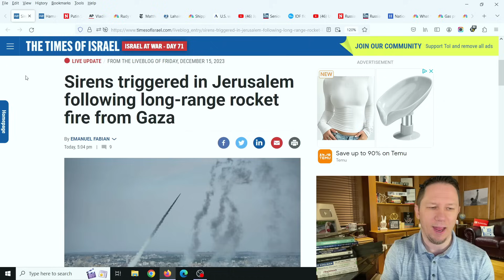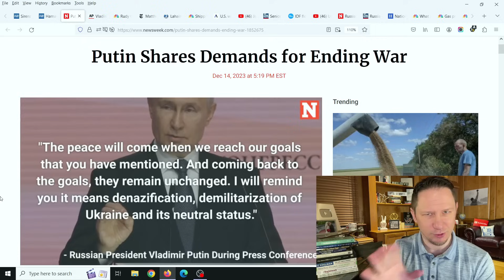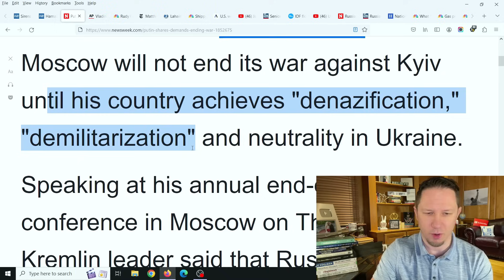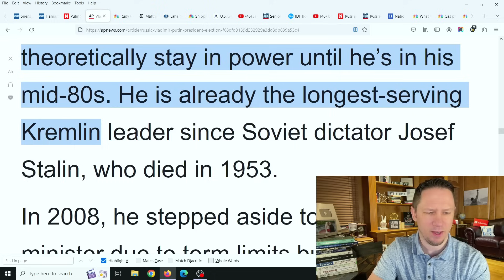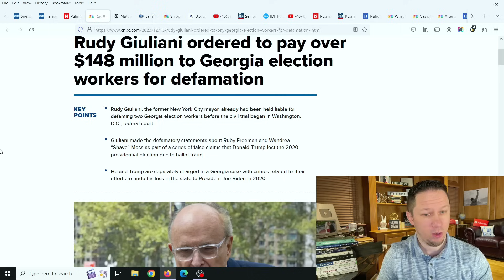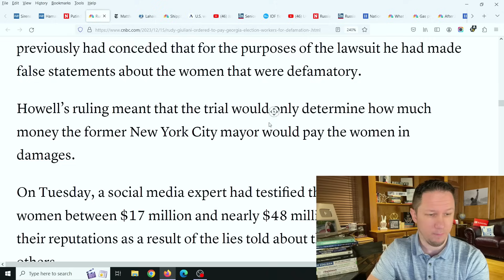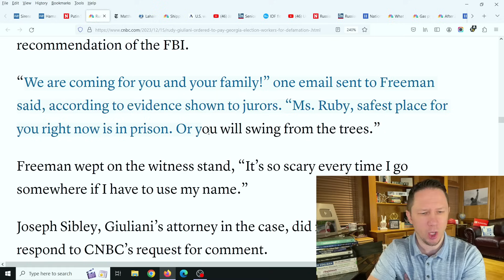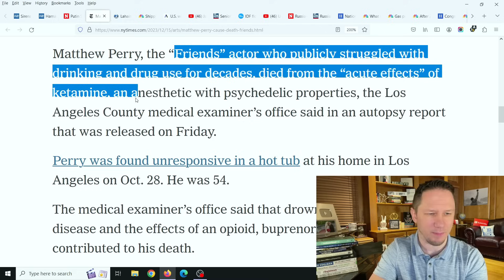Hamas Rocket Strikes into Jerusalem Sparks Anger and Disgust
Hamas Rocket Strikes into Jerusalem Sparks Outrage as this could have cause World War 3 and this is why Israel say they cannot stop the war. Also Russian President Vladimir Putin gives his terms on what he needs to stop the war in Ukraine

New videos come out every day at 8pm EST! We cover everything happening on a daily basis, the stock market, finance, business, investments, and congress.